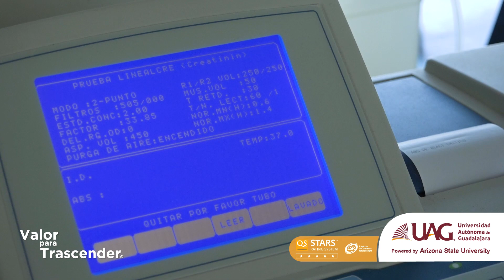¡Conoce el Laboratorio de Análisis Clínicos de la UAG!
El Laboratorio de Análisis Clínicos de la UAG le da servicio a la comunidad universitaria y al público en general. En este lugar se pueden realizar estudios clínicos básicos como biometrías hemáticas, químicas sanguíneas y pruebas de lípidos, entre otros.